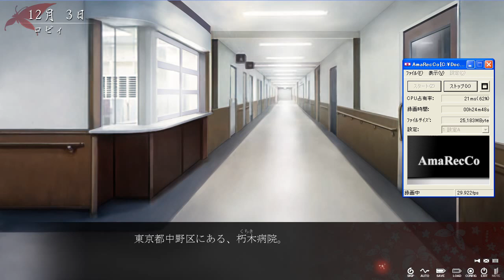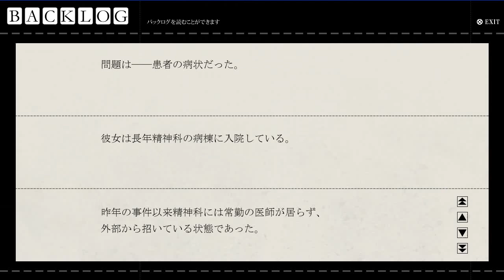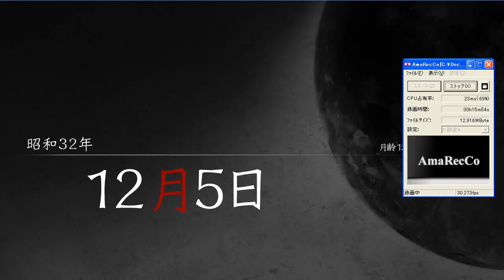【お金がないので】いにの虚ノ少女 実況プレイ05【体験版】